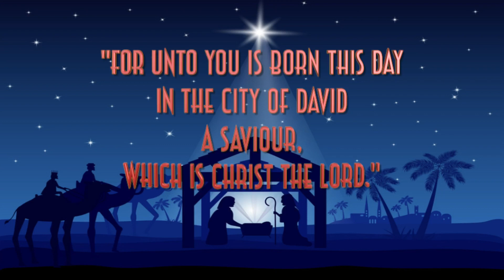Silent Night - Full Instrumental Performance In 6/8 Timing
I’ve always loved this classic Christmas song and especially the story behind it.
This is my first time playing 6/8 time signature on drums.

"Silent Night" (German: "Stille Nacht, heilige Nacht") is a popular Christmas carol, composed in 1818 by Franz Xaver Gruber to lyrics by Joseph Mohr in the small town of Oberndorf bei Salzburg, Austria.[1] It was declared an intangible cultural heritage by UNESCO in 2011.[2] The song has been recorded by many singers across many music genres. The version sung by Bing Crosby in 1935 is the fourth best-selling single of all-time.

The song was first performed on Christmas Eve 1818 at St Nicholas parish church in Oberndorf, a village in the Austrian Empire on the Salzach river in present-day Austria.[1] A young priest, Father Joseph Mohr, had come to Oberndorf the year before. He had written the lyrics of the song "Stille Nacht" in 1816 at Mariapfarr, the hometown of his father in the Salzburg Lungau region, where Joseph had worked as a co-adjutor.[3]

The melody was composed by Franz Xaver Gruber, schoolmaster and organist in the nearby village of Arnsdorf. Before Christmas Eve, Mohr brought the words to Gruber and asked him to compose a melody and guitar accompaniment for the Christmas Eve mass, after river flooding had damaged the church organ.[1][4] The church was eventually destroyed by repeated flooding and replaced with the Silent-Night-Chapel. It is unknown what inspired Mohr to write the lyrics, or what prompted him to create a new carol.[3]